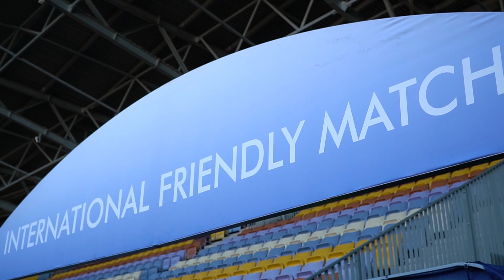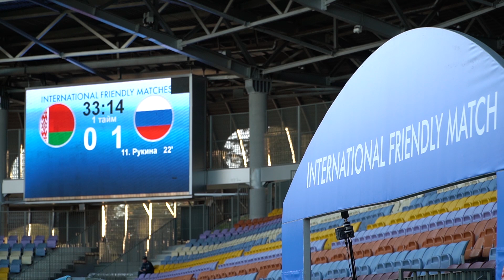Сила в красоте. Товарищеские матчи женской сборной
В составе женской сборной много новых футболисток, которым хочет довериться Юрий Малеев. К тому же, многие лидеры оказались вне ростера по разным причинам. Как выкручиваться в этой ситуации — расскажет наш сюжет.